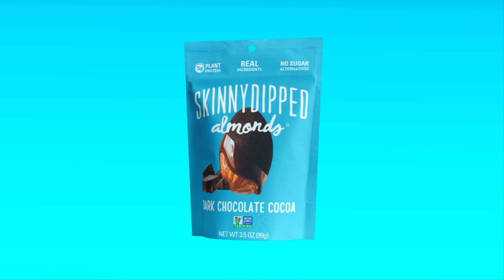REAL INGREDIENTS :30 – SkinnyDipped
For this hero spot we used a mix of high-speed Phantom shots and 3D stop motion rather than CG, to showcase real ingredients in a fun way while staying true to the brand's colorful, pop style.

Leading with a hero :30s, we cut 12 deliverables in various aspect ratios and lengths for the brand so use across all of their channels, maximizing budget and overall impressions. Sales increased, the brand was thrilled, and they returned to us to create more snack-able pieces of content with the foundation we built together.

CLIENT: SkinnyDipped
PRODUCTION COMPANY: RECREATION Films
PRODUCER: Jessie Torrence
DIRECTOR: Matt Donovan
DIRECTOR OF PHOTOGRAPHY: Matty McClain
PHANTOM TECH: Brandon Kelly
PROP STYLIST: Ana Coccioletti
VFX/ANIMATION: Victor Berbesson